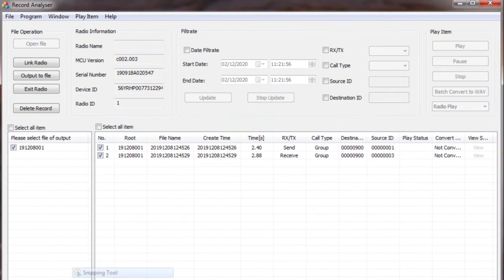Neo Voice Recording Feature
How to use the Voice recording feature on the DigiX Neo